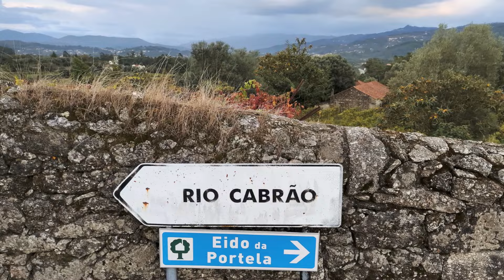I know - Glamour P Stevens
Glamour P Stevens original song  &  Minho Sights (Viana do Castelo, Sistelo, Arcos de Valdevez, Soajo, Ponte de Lima, Lindoso)